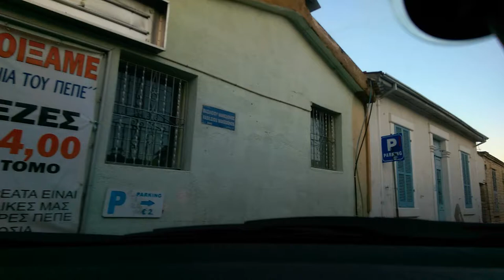2018 The Limassol Clip 1080p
Experimental video footage, captured in 2017, on my smart phone, while driving along some main streets in Limassol.

The final published video has been processed with Corel Video Studio ver XIII.